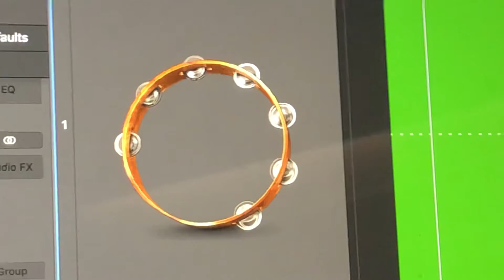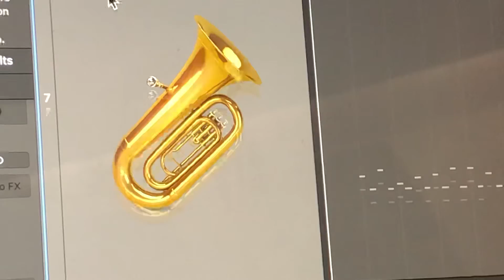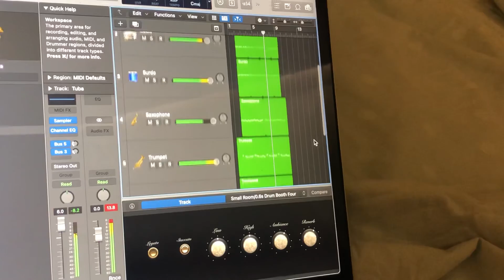Turkish for Fortnite gamers- Musical instruments